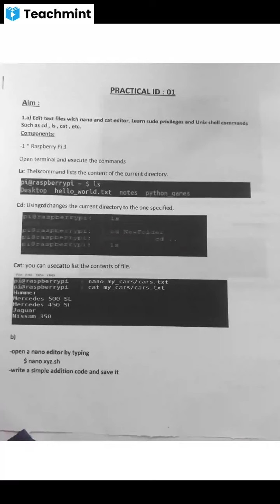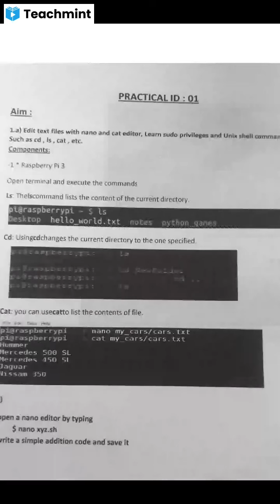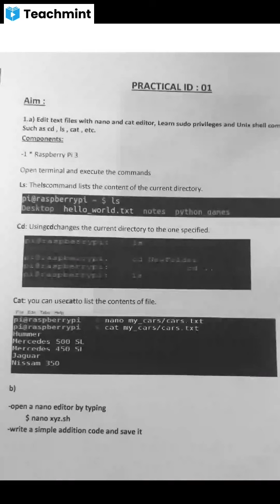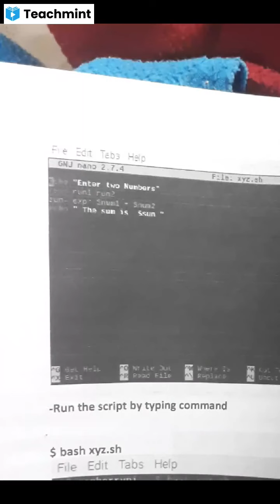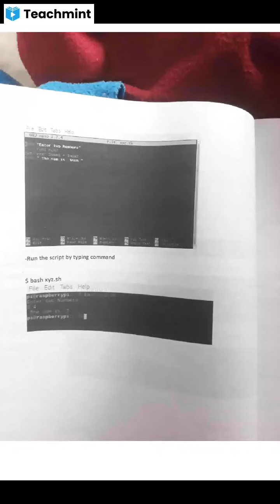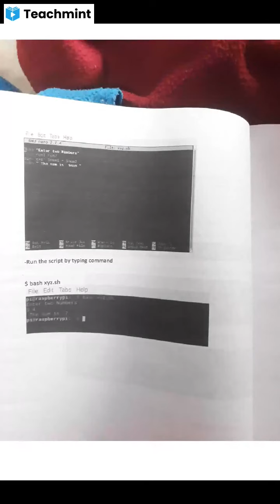tybsc architecting of iot practical 1